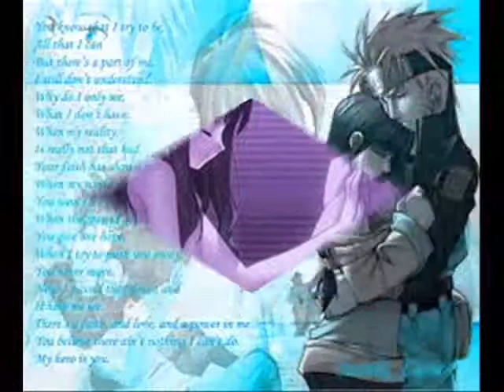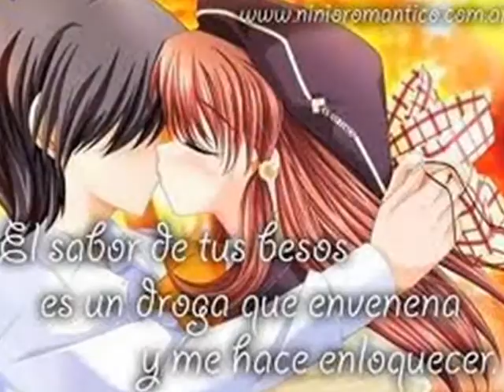la niña mas linda del planeta